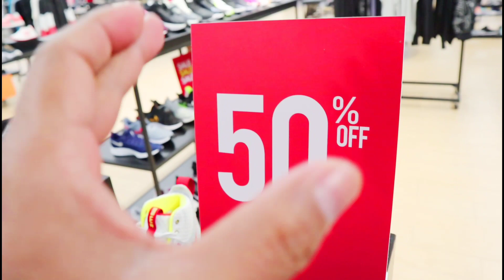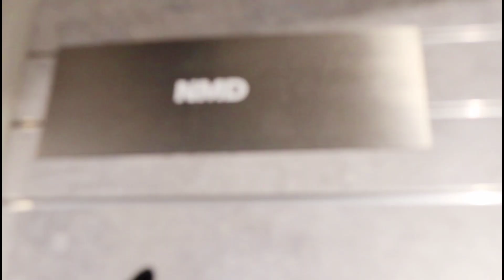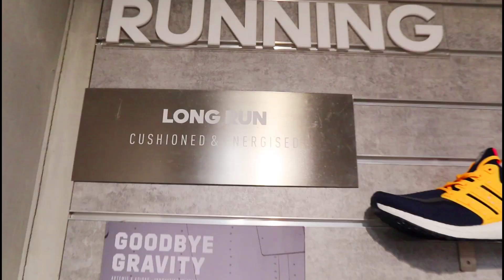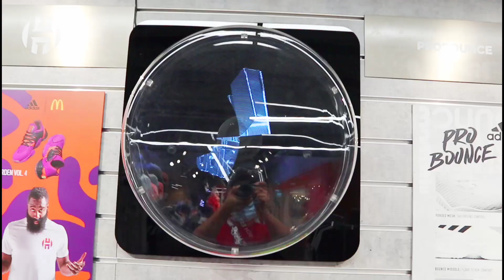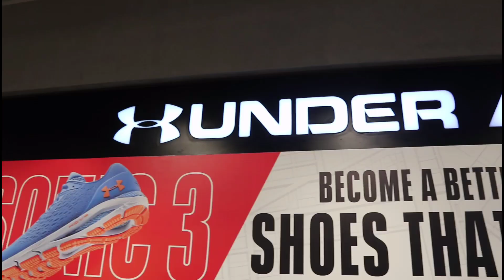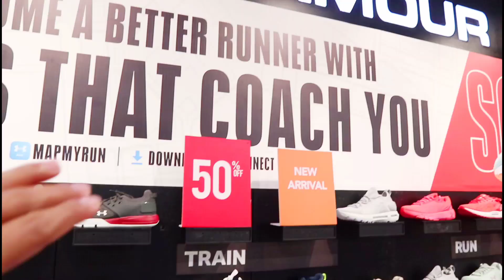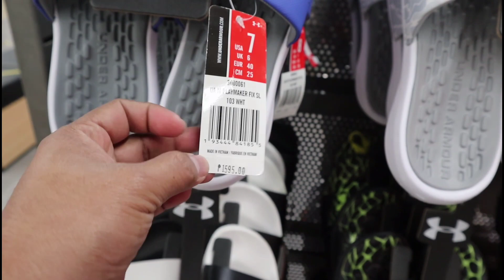MALAKING SNEAKER STORE 50% OFF SALE MAPAPABILI KA! NIKE,ADIDAS,NB AT AU W/ Sneaker Blogger's PANALO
Sports Central Sm Ayala Makati Amego naka sale sila kalahati nalang presyo ng mga basketball shoes,lifestyle at iba pa selected style.kaya panuurin daming sulid dito na kasama sa promo nila tiyak mapapabili ka.

Location: SM Ayala Makati along MRT AYALA lang Amego.